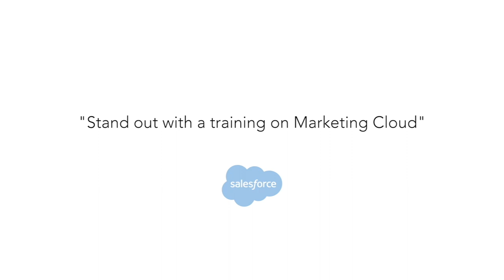ISDI CRM | Stand out with a training on Salesforce Marketing Cloud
Are you looking forward to specializing in the most powerful digital marketing tool in the market?
We offer different trainings specialized on Marketing Cloud:
- MKT101 - Build & Analyze Customer Journeys using Marketing Cloud
- Hands on Marketing Cloud Specialist
- Hands on: Marketing Cloud Administrator